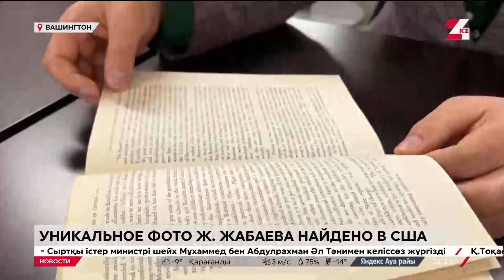Уникальное фото Жамбыла Жабаева найдено в США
Редкое фото казахского акына и общественного деятеля найдено в библиотеке Вашингтона. Аналогов снимку нет даже на родине деятеля, передаёт «24KZ».

Изучая архивы в США, журналист Дуйсенали Алим-акын наткнулся на книгу «Советы в Центральной Азии», изданную более 70 лет назад британскими исследователями Зельдой и Уильямом Коутес.

Работа повествует о положении республик в Советском Союзе. Казахстану посвящён целый раздел, где исследователи пишут о богатом культурном наследии Жамбыла Жабаева и называют его гордостью всего казахского народа.

Дуйсенали Алимакын, журналист:

- Сначала в издании рассказывается о трудах великого Абая – после глава посвящена Жамбылу Жабаеву. Из-за отсутствия ссылки, мы можем предположить, что снимок могли сделать сами авторы книги. Изображение единственное в своем роде.